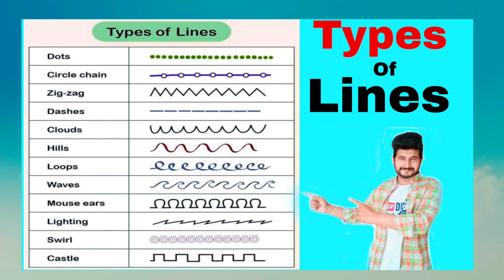Line And Types Vocabulary by Naeem English Club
Here is intact description of line and its types